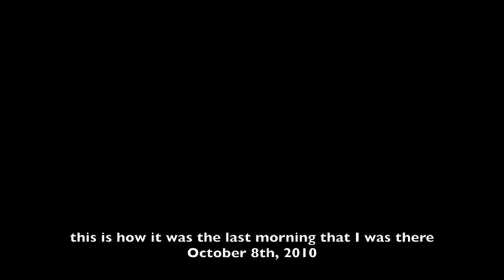CROSSED CATENARY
The lobby of the Haas Art Center at the University of Wisconsin Eau Claire is a large two story space...a space that needed a work of art to occupy it.  It begged for something.  So as a preview to my exhibition I made this work of cantenary lines that cross the space, just enough space from the floor and to the line that crosses above it.  Tension and the smell of natural materials is this art.